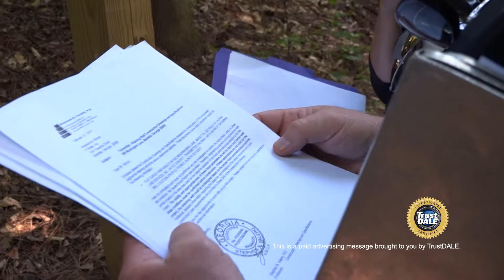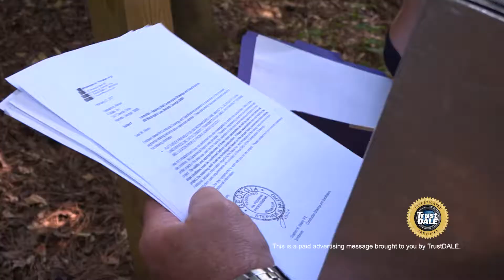This Could Happen to You - Help! My house is falling down a hill.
This Could Happen to You
TrustDALE's investigative team addresses a common consumer issue, shows how TrustDALE helped resolve the problem, and offers viewers practical tips to avoid and approach similar situations. Diane in the Atlanta area spent $12,000 on a retaining wall that just didn’t hold up. See how reaching out to TrustDALE helped Diane to get a resolution and we got our Trusted partner Engineered Solutions of Georgia to lend a hand. About TrustDALE: At TrustDALE, we connect you with trusted, high-quality companies and help solve consumer problems that might seem unsolvable. Our mission is to build a community of trust, where you can confidently find fair-priced, top-performing services and products. Through our transparent seven-point investigative process, we certify only the best companies, offering you real peace of mind. TrustDALE doesn’t add companies just to increase profits; we add them because they’ve proven to be trustworthy.